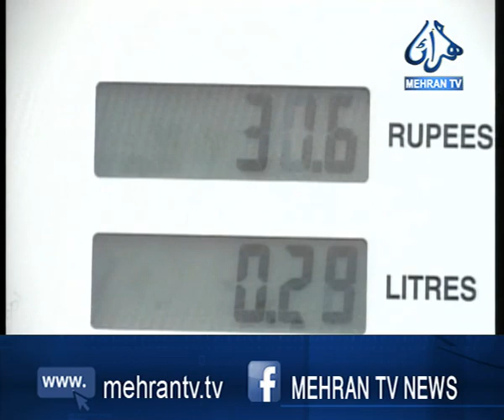پيٽرول مهانگو ڪرڻ جون تياريون